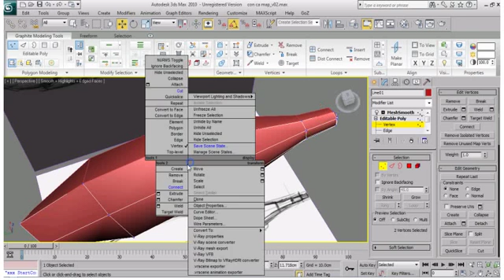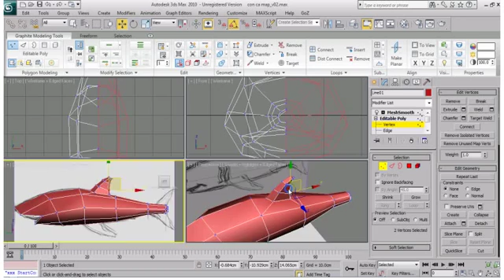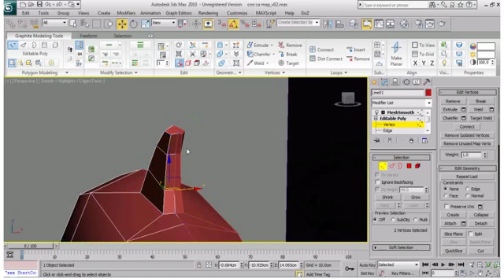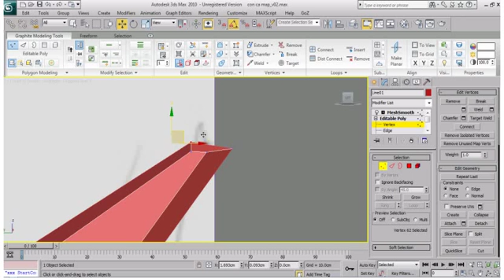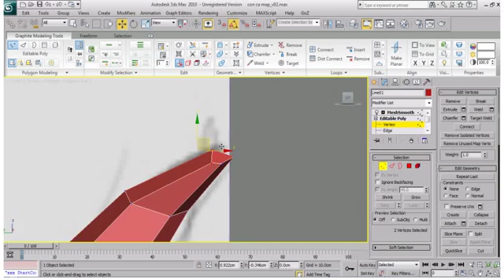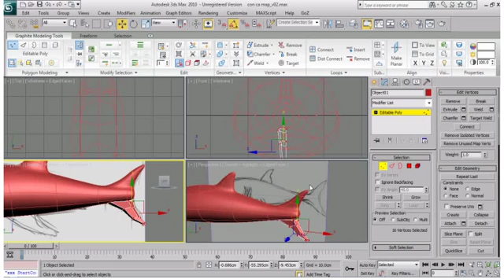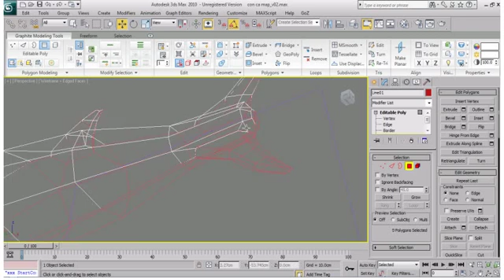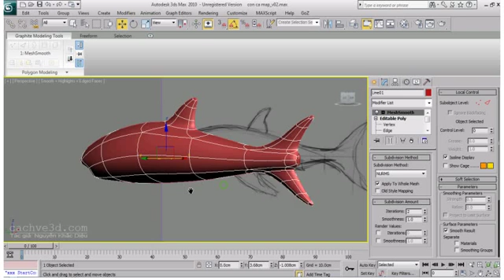Tạo mô hình và vẽ texture con cá mập - phần 03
Bài học 3ds Max
Tác giả: Nguyễn Khắc Diệu